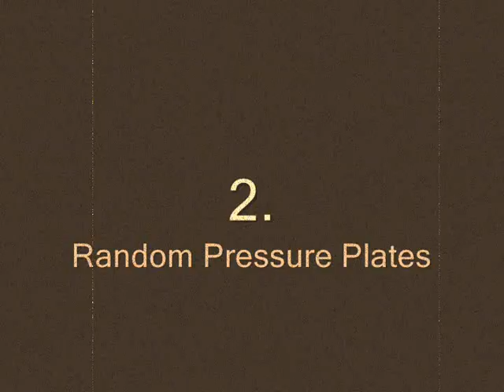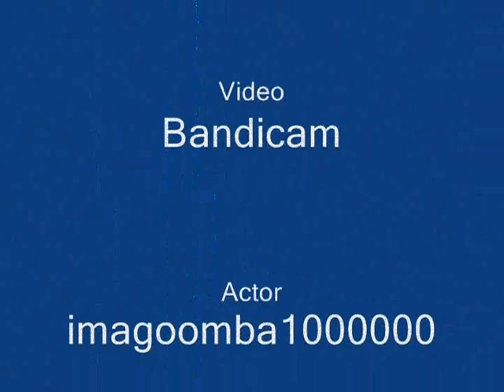How To Troll Your Friends In Minecraft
HAHAH Another Vid Form My Wierdness... PLZ use these techniques on YOUR trolling routine!